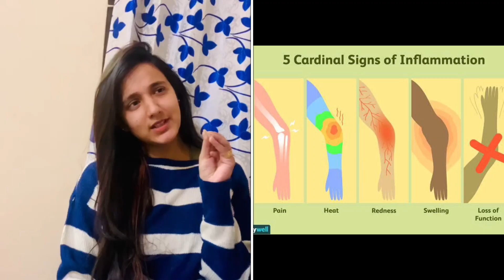Basic Health Tips || About Inflammation || Ayesha Sohail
⚪️These are the basic health tips
I will consider u have any inflammation then to consult with doctor as soon as possible
He will guide you in a proper way

⚪️► Jarico - Island wmOvhjlcfbboh59...20Island.wav?dl=0